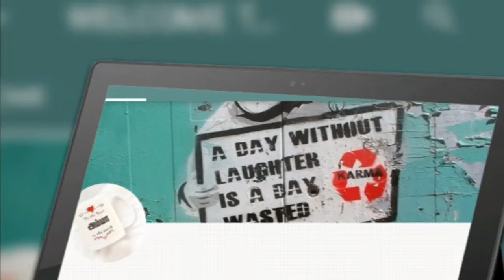மாமல்லபுரம் கடற்கரை கோவில் இந்தியா